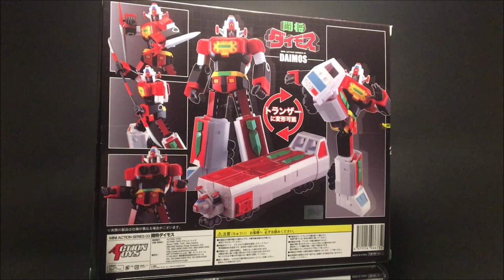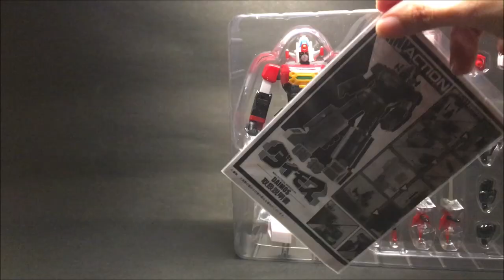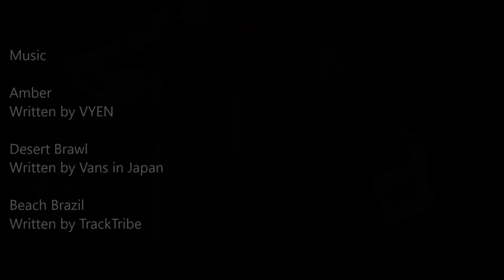MA-03 Daimos Unboxing and Review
MA-03 Daimos Unboxing and Review by Ronel Madarang
Toy reviewer: RONEL MADARANG
Videographer: RONEL MADARANG
Edited by: RONEL MADARANG
Light effects by: RONEL MADARANG